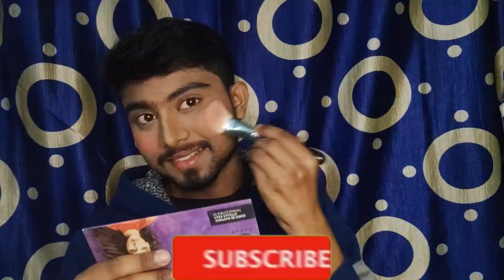Saraswati Pujo Makeup Transformation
L.A. Girl foundation -
P.A.C hd liquid foundation -
Kryolan loose powder -
Hello guys kemon acho tomra sobai? Ei video te ami tomader k ekta winter glowing makeup look dekhiyechi. Asa korchi tomader ei look ta valo legeche. Eita ekta glowing hd makeup. To asa korchi video ta tomader valo lagbe. Jodi valo lage to obossoi video ta k ekta like kore dio r  jodi kichu janar thake ba amake kono suggestion dite chao to obossoi comment koro. And eikhane ami sudhumatro tomader jonnoi esechi so tomra ja jante chaibe tai niyei video debo.
Ami Anindya and tomra amar sweet family.Tomader k onek onek valobasa.
And tomra chaile amar sathe facebook and instagram eo jogajog korte paro.
I love you guys sooooo much.

Makeup
Simple makeup
Easy makeup
Soft makeup
Wedding guest hairstyle
wdding guest outfit ideas
Wedding guest dress
Wedding guest makeup for dusky skin
Indian wedding guest makeupsoft wedding makeup look
wedding soft glam look
makeup on dull skin
makeup asmr India
makeup tutorial or beginners
makeup videos
makeup kaise karte hai
step by step makeup for beginners at home
bridal makeup
reception makeup
party makeup
bengali bridal makeup
step by step bridal makeup
step by step bengali bridal makeup
bengali reception makeup
step by step bemngali bridal makeup for beginners
bengali party makeup
step by step party makeup
bengali groom makeup
how to do no-makeup makeup look
all about makeup
soft party makeup on real client
soft party makeup at home
hd makeup
non hd makeup
ultra hd makeup
waterproof makeup
sweat proof makeup
winter glowing makeup
glam hd makeup
eye makeup
smokey eye makeup
pink smokey eye makeup
how to do makeup
butterfly
butterfly makeup look
creative makeup
illusion makeup
creative makeup artist
halloween
halloween makeup
halloween makeup look
halloween 2022
halloween makeup 2022
halloween makeup look 2k22
winter makeup
step by step winter makeup
christmas makeup 2022
creative christmas makeup
new year makeup
man christmas make
bold christmas makeup
soft christmas makeup
party night
christmas eve makeup
merry christmas
happy new year 2023
how to do christmas makeup
step by step christmas eve makeup
new year makeup 2023
xmas makeup
xmas makeup look step by step
winter glowing makeup look
men hd makeup
glowing skin
Saraswati pujo